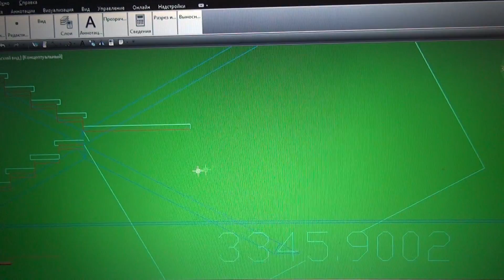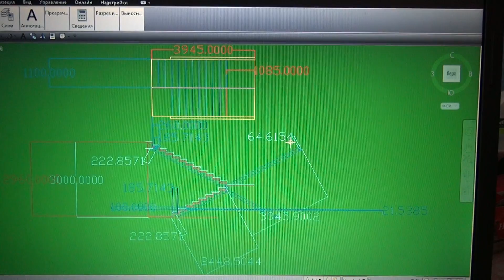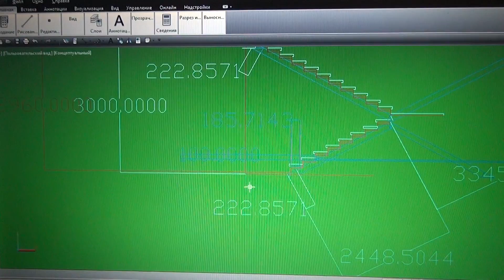Лестница чертеж в автокат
Лестницу продумать и нарисовать да и сделать самому не сложно, раньше я рисовал лестницы да и крыши, на миллиметровой бумаги .